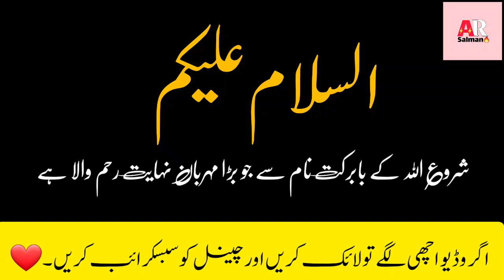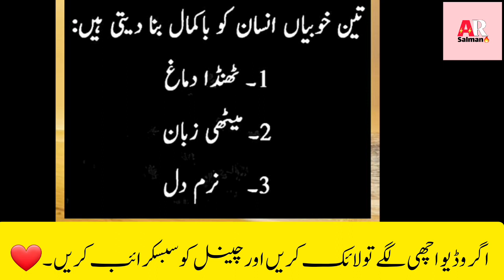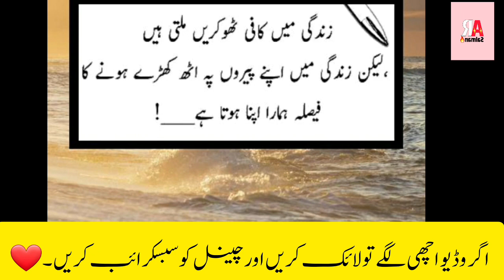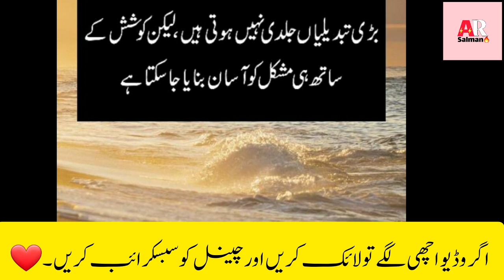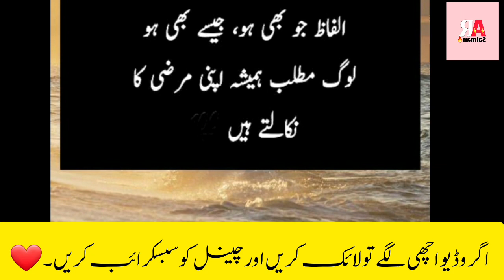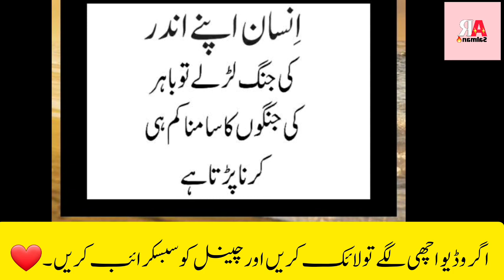3 khobian😎 insan ko bakamal bana daity hain🌹 تین خوبیاں انسان کو باکمال بنا دیتی ہیں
3 khubian insan ko bakamal bana daity hain تین خوبیاں انسان کو باکمال بنا دیتی ہیں goldenwords jalaludinrumi hazrataliquotes lifechanging islamicvideo پوری دنیا میں ایک ہی شخص ایسا ہے جو آپکی زندگی بدل سکتا ہے